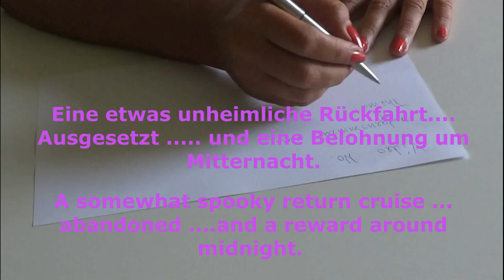bei Nacht abandoned in Venice and beauty at night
Abenteuerliche , unvorhergesehene Nachtfahrt ins Unbekannte mit dem vaporetto , gestrandet und dann den markusplatz leer genossen.